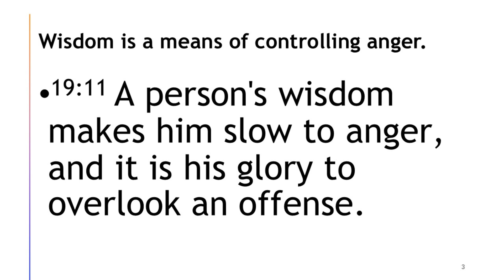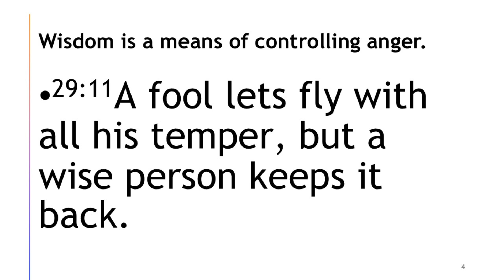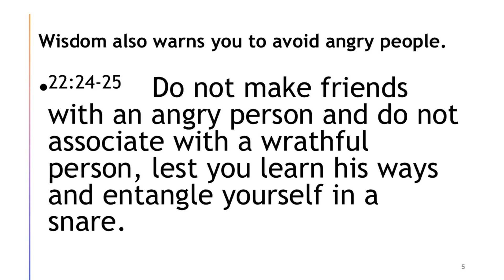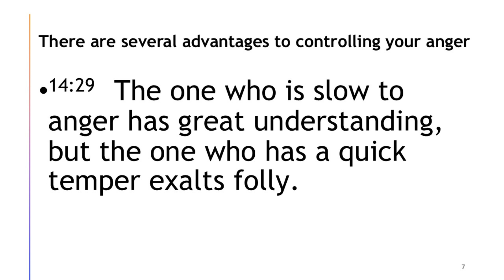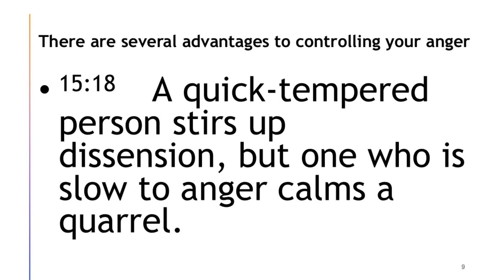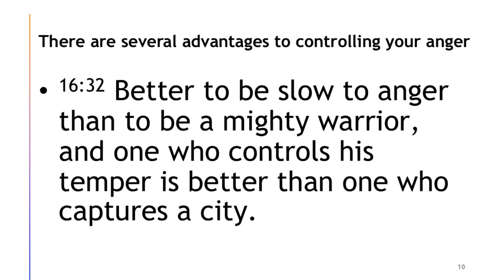Anger in the Proverbs of Solomon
In "Anger in the Proverbs of Solomon"  Jefferson Vann shares a Bible Study from various proverbs about anger and why it is wise to control it. Jeff taught this study (showed the video) to PINEY GROVE ADVENT CHRISTIAN CHURCH in Delco, North Carolina on Sunday evening, November 17th, 2024.